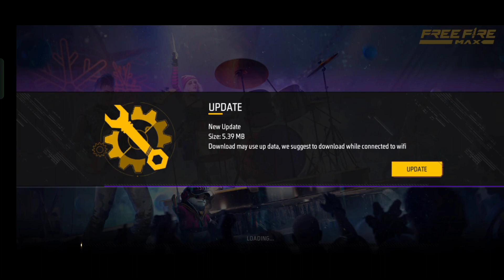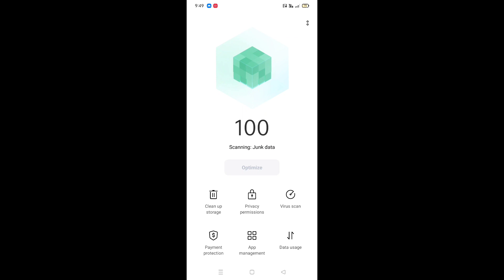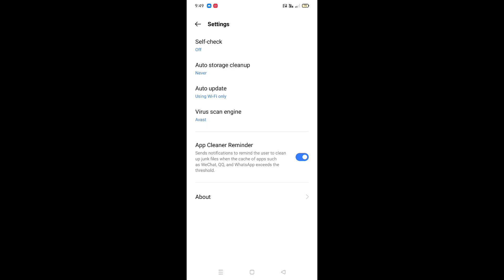Free Fire Max Bar Bar Update Kyu Mang Raha Hai | Free Fire Daily Update Problem | FF Update Problem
free fire me bar bar update kyu aata hain
free fire me roj roj update problem
FF max daily update problem
free fire max 5 mb update problem
free fire max 5 mb problem
free fire max bar bar update problem
Slove Free Fire Max 5 MB Daily Update Problem
fre fire max daily update problem without mobile cleanup
Daily update problem in free fire max
free fire max daily open 5 mb update problem
free fire max open update problem
free fire max daily expansion pack download problem
free fire expansion pack delete problem
free fire max daily update problem after ob37 update
after ob37 update free fire daily update problem